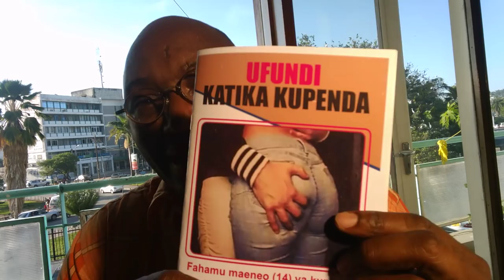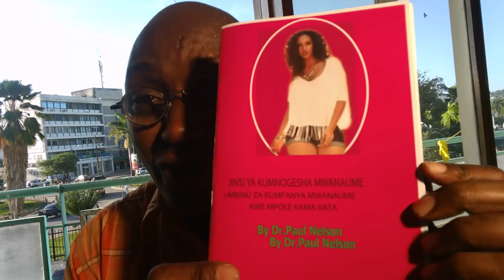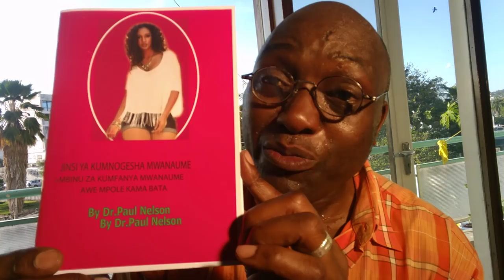Asie na hamu na mpenzi wake hana utamu BY Dr Paul Nelson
Mapenzi bila utamu ni sawa na kula chakula kibichi, hukitamani tena, na huyo mpishi wa chakula kibichi utamkwepa,tengeneza utamu kwa kufuata maelekezo haya  KWA MAWASILIANO 0754 O39994